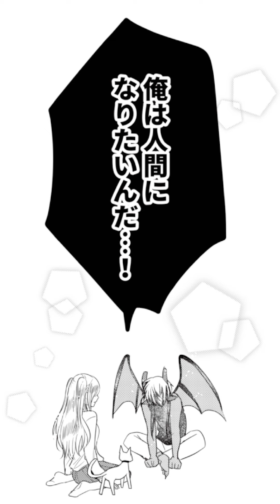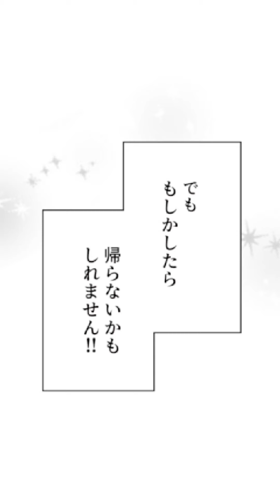100の善い事1の悪 〜天界から落とされた天使さんのお話〜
【100の善い事1の悪】

「ガブリエラ！！人間界へ追放する！！」
天界でいたずらを繰り返していたガブリエラ。 大天使様からいいことを100個してくるまで人間界に追放されてしまう。 ただ、、本当に反省をしているのか。。。そんな天界から落とされた天使さんのお話。

☆ボイスコミック映画館☆

作品の非公開資料やギャラリーはこちらから

STORY

ORIGINAL STORY/DRAWING/
CHARACTER DESIGN BY

前川なごみ / NAGOMI MAEKAWA

YouTube VIDEO
CHIEF VIDEO EDIT DIRECTOR

木下友花 / YUKA KINOSHITA

CAST

ガブリエラ
藤原夏姫 / NATSUKI FUJIWARA

マルファス
雨澤祐貴 / YUKI AMEZAWA

イウェルカ
渡邊千佳子 / CHIKAKO WATANABE

お婆さん
羽澄愛 / AI HAZUMI

大天使
近藤隆幸 / TAKAYUKI KONDO

CASTING/PROJECT MANAGER/
CHIEF VOICE GUILD MANAGER
泉利也 / KAZUYA IZUMI

CHIEF PROJECT MANAGER
池澤宏峻 / HIROTAKA IKEZAWA

Conté Animation Studios

現代において、「作品作りやその作品の（世の中への）出していき方って、ひとつではなく、むしろ、いい作品を世の中に出していく仕組みとして、他の活躍の場を作ってもいいのではないか。」と。そんな思いから始まりました。
Contéとは、これまでと異なる出版の形、新たな流通を作り出して、幅広い方々に愛される作品を生みだしていく「Animation Studio」であり、何か作品(漫画・アニメーション)を通して、何か「夢」と「希望」と「感動」を与える存在でありたいと考えています。

Since 2019/07/20 @Tokyo